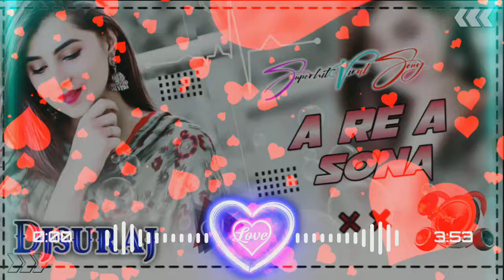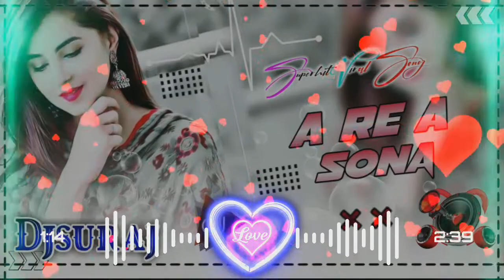A re a sona santhali song dj mix by dj Suraj DJ Vijay DJ mj babu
"""""""B.M SURAJ MIXING MASTERS"""""

Mix master_______#dj_Suraj_st

Upload by dj_vijay_st

Hello guys yaha koi song apna nhi kisi ko v problem hai to main turant bataye__________
Comment kar bataye taki song ko 24 hours under delete kar diya jayega_________________
Copyright and striker marne se pahale contact kare kare___________________________

☎☎ :-  70🌔61🌔35🌔03🌔39

🏃🏃 Milte hai next dj song main 🏃🏃